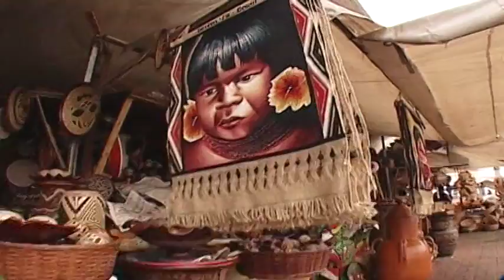Marco André - Beat iú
Documentário Beat iú
Produção, roteiro e edição - Marco André
Direção - Sérgio Oliveira